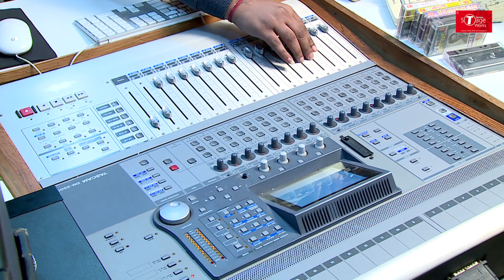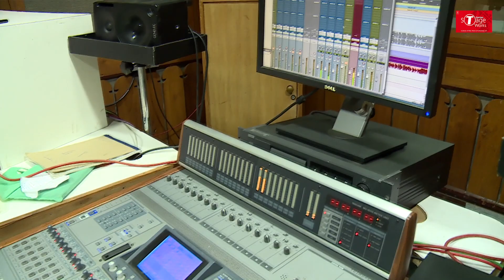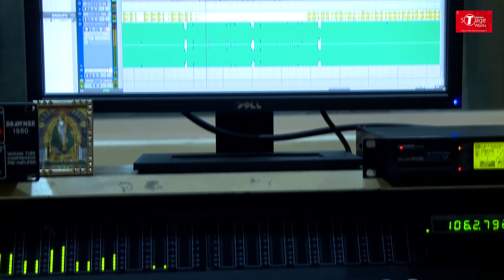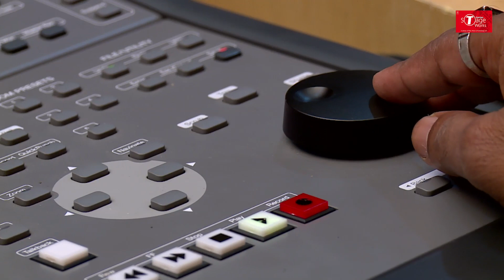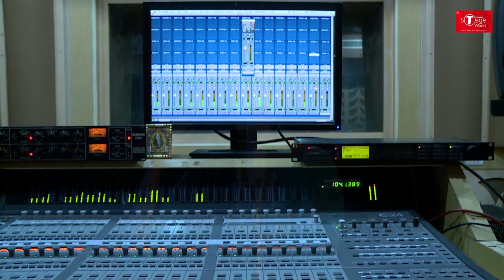Soch Na sake | Airlift | Cover Song By Guna Sundari | T-Series StageWorks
EXCLUSIVE RECORDING SESSION: Watch our Advance Singing Student  Guna Sundari  croon to the popular track 'Soch Na sake ' from the movie 'Airlift ' at T-Series Main Studio as part of their Course Curriculum.